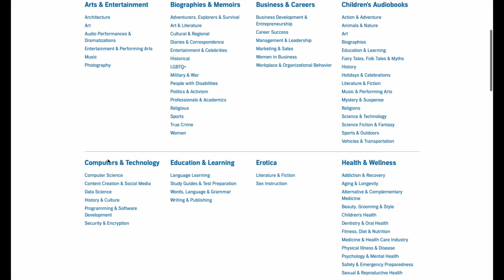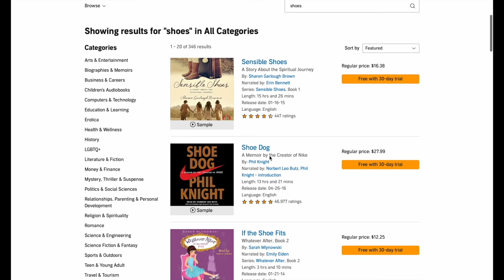The Pasta You Can Eat For Breakfast, Lunch, Or Dinner | Pasta Carbonara Recipe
or text mrmakeithappen to 500-500

Pasta Carbonara is my Wife's favorite, so naturally I make it quite often. This new method is fool proof and I need you guys to give it a try! The addition of Bucatini Noodles really take this over the top! Meet me in the kitchen and let's

CLICK THE "JOIN" BUTTON FOR MEMBERSHIP PERKS!

Please take a moment to SHARE my channel to your friends and family!

Shopping List:
1 lb Bucatini Noodles
5 Egg Yolks
1 Whole Egg
2 cups grated parmesan cheese
1/4 cup diced parsley
5-6 strips thick cut bacon
1/2 cup pasta water
salt, pepper, garlic, onion powder
1/2 diced onion